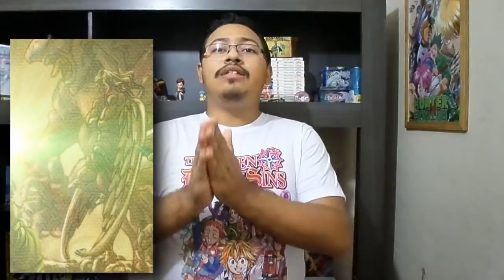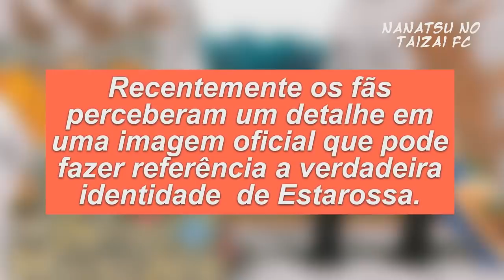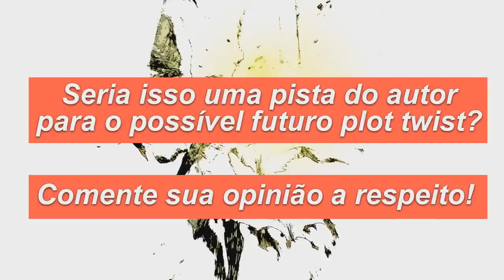Estarossa é Mael? O feito de Gowther!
Finalmente trago minhas opiniões sobre a teoria de Estarossa ser Mael, autos detalhes no final do vídeo então vejam ate o fim. cada vez mais próximos da revelação desse mistério, chega Junto!